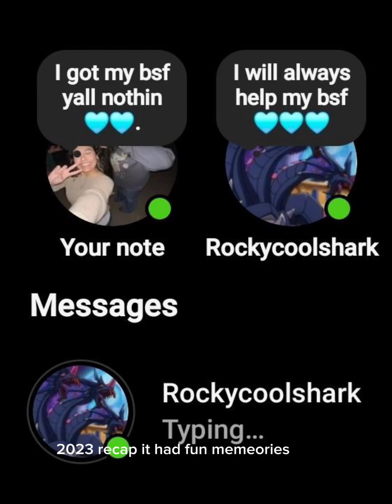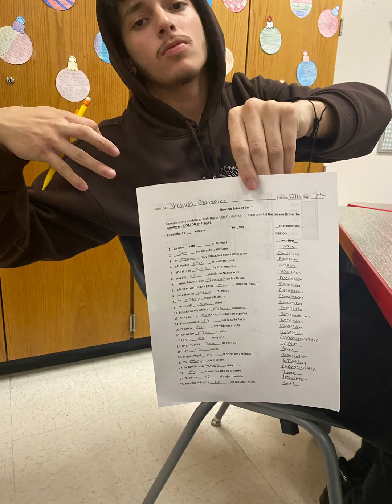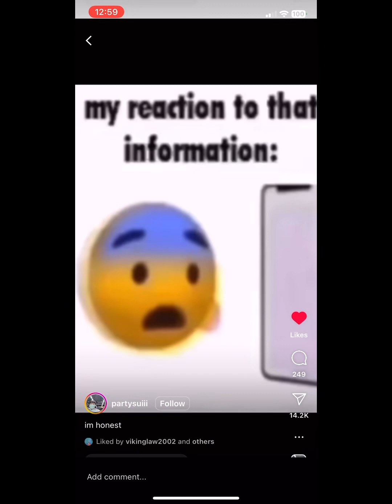2023 recap it’s been a wild ride but hoping 2024 is better